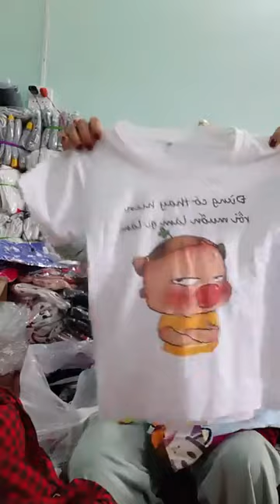Quê hương vlog - Tiếp tục khách ơi S ale 10k ｜ By Shop Thời Trang Thanh Lê - Vlog ngày 24//4/23